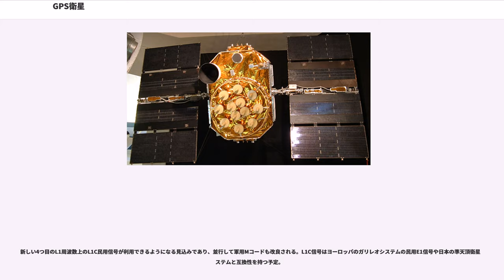GPS衛星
GPS衛星（ジーピーエスえいせい、）とは、グローバル・ポジショニング・システム（）で用いられる人工衛星である。正式名称は「ナブスター () 衛星」である。このシステムの最初の衛星ナブスター1は、1978年2月22日に打上げられた。

GPS衛星コンステレーションは、アメリカ空軍第50宇宙航空団で運用されている。

各衛星は、搭載したセシウムまたはルビジウムの高精度原子時計による時間情報と、約6日毎に更新される全衛星の概略精度の天体暦（軌道情報のこと）（概略暦、 とも言う）と、約90分毎に更新される衛星自身の天体暦を含むデータを18秒の信号に乗せて30秒周期で、1.2GHz/1.5GHz帯によって送信している。利用者はこの信号を受信することにより、複数の衛星からの情報を元に高度な演算によって、受信地点の正確な三次元位置が得られる。

1993年12月8日に、 と、 で24機が揃ったため、 が整い、初期サービス運用が開始された。1995年4月27日には、 のみで24機が揃ったため を達成し、正式なサービス運用が開始された

各衛星は、高度20,200km、軌道傾斜角55度、周期12時間の準同期軌道上にあり、各衛星は昇交点経度が60度おきとなる、6種類の軌道面（）毎に4個が配置され、合計24基で基本となる衛星コンステレーションを形成する。

2009年12月現在の運用数は31基であり、衛星が増えることで測定精度が向上する。7基は、基本となる衛星コンステレーション以外の軌道上にあり、これにより仮に複数の衛星が故障しても、運用に支障がない信頼性と有用性と冗長性を確保している。これらの軌道配置によって、地上の何処からでも遮る物がなければ、同時に6以上の衛星が視界に入る。

各衛星は荒い精度の コード () と高精度のPコード () の少なくとも2種類の信号を、直接拡散スペクトラム・コードによって送信している。

C/Aコードは1023チップの擬似乱数コードを使い、毎秒102.3万チップの速度で送信しているため、1000分の1秒ごとに乱数は一順する。それぞれの衛星はC/Aコードに固有の拡散符号を使っているので、同じ周波数で同時に送信しても受信時に分離する事が可能になっている。

Pコードは毎秒1,023万チップの擬似乱数コードを使い、毎週繰り返されている。通常の運用状態ではPコードはYコードによって暗号化されてP（Y）コードを作り、有効な暗号解読鍵を持つ解読機だけが解読できるようになる。C/AコードとP（Y）コードは利用者に正確な時刻を伝える。

Mコードは軍用のコードでGPS信号に対する高強度のジャミング下でも運用を可能にする。

GPSの周波数は以下の通りである。

1978年にナブスター1が打上げられてから10機のブロックIの衛星が成功裏に打上げられた。しかし1981年12月18日に打上げられたナブスター7は失敗に終わり失われた。

ブロックI衛星はその後に打上げられたブロックII衛星と似たような軌道面をとるが軌道傾斜角は63度である。ブロックIはGPSの概念を検証するための衛星でありシステム開発の各段階を反映したものである。11機の衛星の打上げから学んだ教訓は次の世代の衛星の開発に生かされた。

ブロックI衛星はロックウェル・インターナショナルが製造した。1974年にロックウェル・インターナショナルは8機のブロックI衛星を製造する契約を与えられた。1978年に追加で3機の衛星の製造の契約を結んだ。

衛星は3軸制御方式である。2枚の太陽電池板は設計寿命時点で400ワット以上を供給しニッケル・カドミウム蓄電池に充電される。Sバンドは管制とテレメトリーのために使われる(衛星地上リンクシステム)。UHFチャンネルは宇宙船と地上の間のクロスリンクに使われる。ヒドラジンスラスターは軌道修正に使われる。リアクションホイールを用い機体低部を地球中心方向に向けさせる。ナビゲーションに使われる信号はLバンドの1575.42MHz(L1)と1227.60 MHz(L2)の2つである。

ブロックIIシリーズの最初の衛星は1989年2月14日に打上げられた。ブロックII衛星はGPS衛星の第2世代の衛星である。最初の本格的に運用されたGPS衛星である。地上指令センターの制御信号を受けることなく2週間システムが運用できるように設計されている。ロックウェル・インターナショナル社は、ブロックI衛星を製造する契約を1981年に改定しブロックIIのSVNナンバー1...